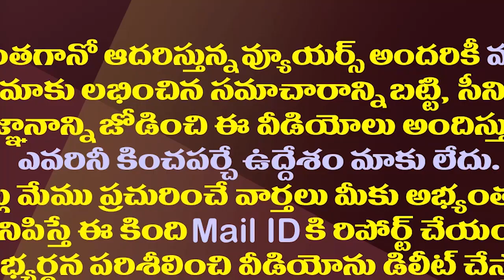మరో కీలక అడుగు..ఢిల్లీ వేదికగా పావులు కలుపుతున్న జగన్| AP Global Investors Meet Curtain Riser Event